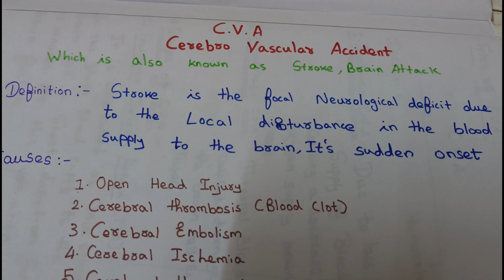Cerebrovascular Accident|Overview|Explained in Tamil|Exam Special